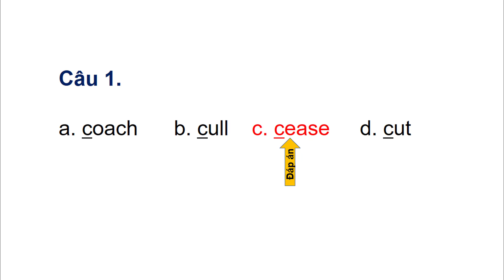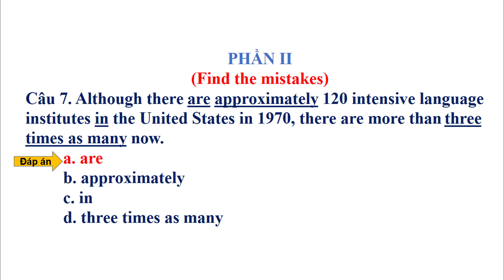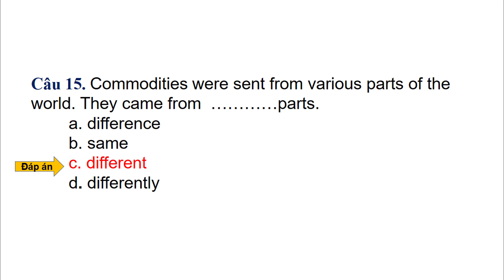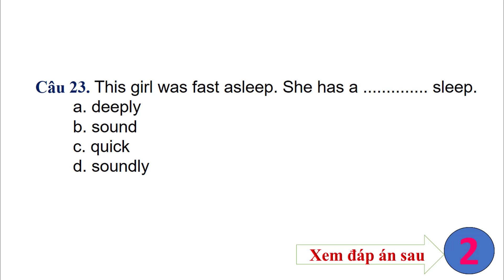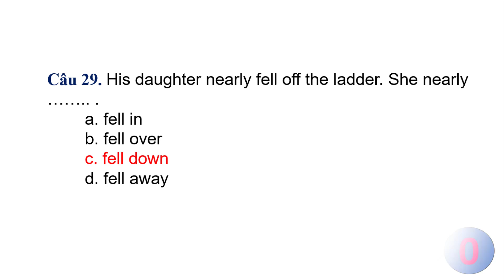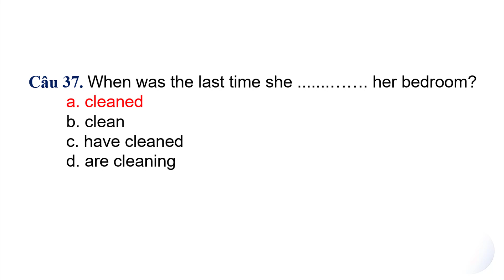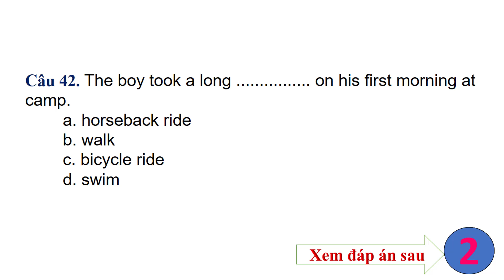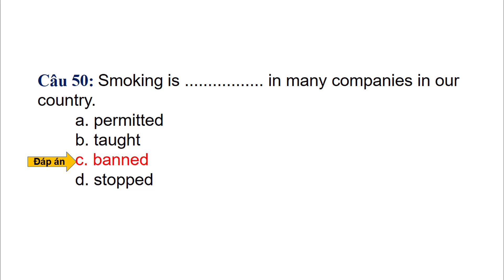3500 câu trắc nghiệm tiếng anh || Phần 1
3500 câu trắc nghiệm tiếng Anh chứng chỉ Quốc gia A,B,C bao gồm đầy đủ kiến thức về ngữ pháp và từ vựng là một trong những tài liệu giúp các bạn ôn thi để lấy chứng chỉ tiếng Anh
Tài liệu ôn tập cho học viên thi chứng chỉ CNTT cơ bản
Mời các bạn Xem các video liên quan khác:
- Đáp án 25 câu hỏi trắc nghiệm tổng hợp Thi Chứng chỉ Ứng dụng CNTT cơ bản (2)
- 20 Câu hỏi trắc nghiệm ôn tập kiến thức Chứng chỉ Ứng dụng CNTT Cơ bản
- Tổng hợp các câu hỏi trắc nghiệm tin học ôn thi công chức có đáp án 840 câu || Phần 1
- Cách mở 2 sheet Excel cùng lúc và mở 2 file Excel cùng lúc trong một màn hình
- 450 Câu Hỏi Và Đáp Án Thi Lý Thuyết Sát Hạch Lái Xe Ôtô Mới Nhất P3